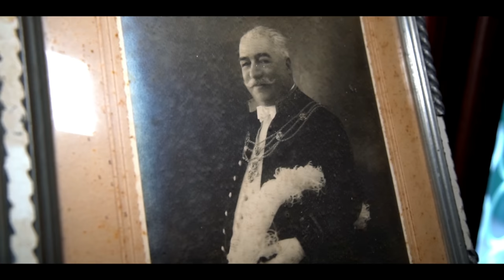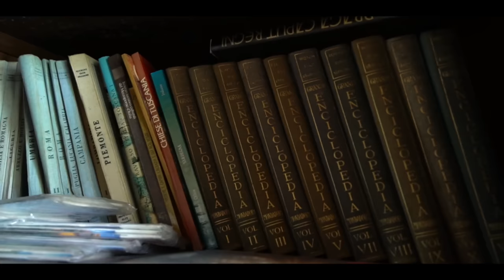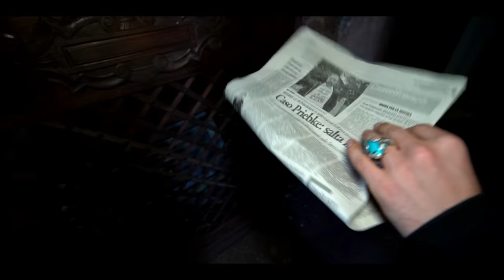THE NOBLEMANS HOME Untouched Abandoned Mansion Everything Left Behind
We explore an abandoned mansion.
This historic, seventeenth century villa stands proudly in the Italian countryside.

Venetian nobility began to build the first settlements on this land over 400 years ago.
Over the centuries, the villa has passed through just four families… influential artists, sculptures and affluent members of society have called this place home.

The last family resided here since the 1800s, since their absence, the villa is in a state of almost perfect preservation, untouched and fully furnished.
Their land includes not only the manor, but a private chapel, a winery, a carriage barn and several other large out buildings, surrounded by a stunning vista.

Join us inside one of the most impressive examples of an abandoned noble manor we’ve seen yet…